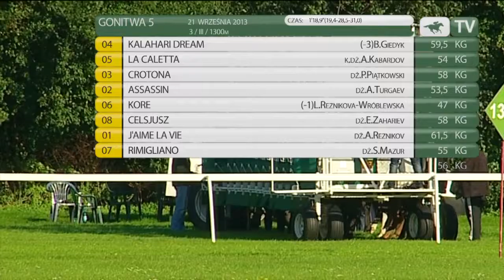21.09.2013 (D37; G5; tor: 3,4; 15°C)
Dobrze w wieku dwóch lat na Ukrainie radziła sobie Kalahari Dream, ale na Służewcu musiała biegać w silnych stawkach. Tym razem w handicapie III grupy Błażej Giedyk poprowadził ją ofensywnie i przyniosło to oczekiwany skutek. Wygrała z miejsca do miejsca niezagrożona. Druga od początku biegła La Caletta (54) i także nie dała się wyprzedzić, choć do końca naciskała ją atakująca przy kanacie Crotona (58), za którą podążał Assassin (53,5).

Trenowana przez Michała Romanowskiego Kalahari Dream jest własnością Rossia Ltd.